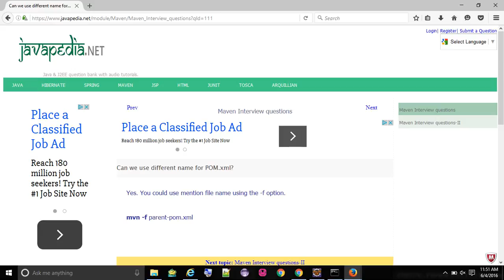Can we use different name for POM.xml? - javapedia.net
Can we use different name for POM.xml?
- javapedia.net